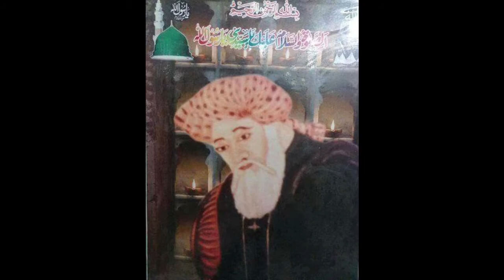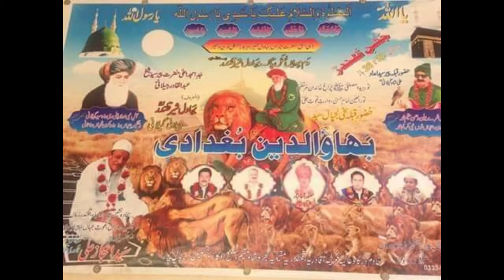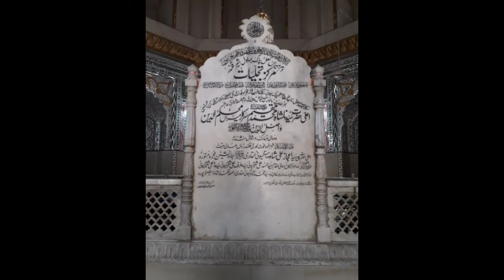Qalandar pak-Hujra Shah Muqeem-Complete History-[Urdu-Hindi]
this video is about Story of Qalandar Pak
Full History & Biography Explained In [URDU-HINDI]
Hujra shah muqeem
Hujra shah muqeem
|| MuhammadAshfaq Mehar|| Full Bayan || Aaj ki Dunya Producation Our Aaj ki Dunya Production channel is about all islamic content where you will get all kind of islamic information,Sufiana Kalam,Arfana Kalam,Punjabi Kalam Urdu Kalam,Islamic Bayanat,Urdu Taqareer,Naats,Punjabi Naats,Urdu Naats,islami Qawalian , islamic Wazaif, New Naat Khawan album we are Making all of us Just for Our User and Much More... Aaj ki Dunya  PRODUCTION Audio & Video Production | Mehfil Milad Video | Album Recording |Live EVENT F| Sufiana Kalam | Poetry Audio Videos.
 Aaj ki Dunya